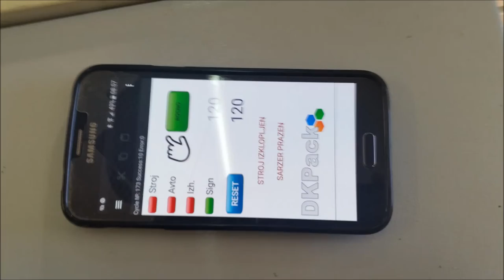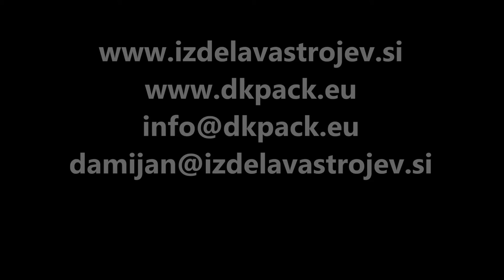DKPACK - Wooden Spoon Making Machine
Round Bar Wooden Spoon Production Line DKPACK SLOVENIA.
Automatic machine for making wooden spoon
Machines for the manufacture of wooden products
Machines for the manufacture of wooden products milling, grinding, polishing, copying by model, drilling